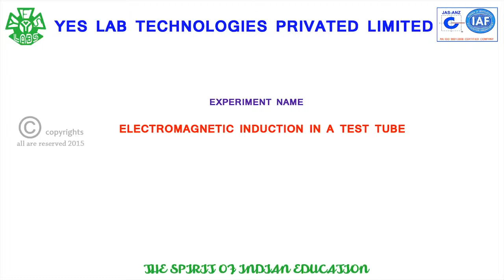ELECTROMAGNETIC INDUCTION IN A TEST TUBE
REPRESENTING ABOUT ELECTROMAGNETIC INDUCTION IN A WATER